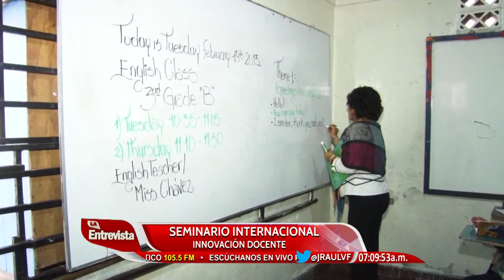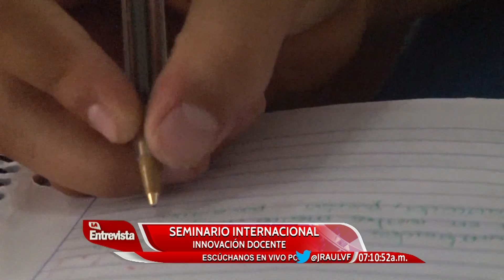LA ENTREVISTA HN 25/08/2016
TEMA: SEMINARIO INTERNACIONAL DE INNOVACIÓN DOCENTE